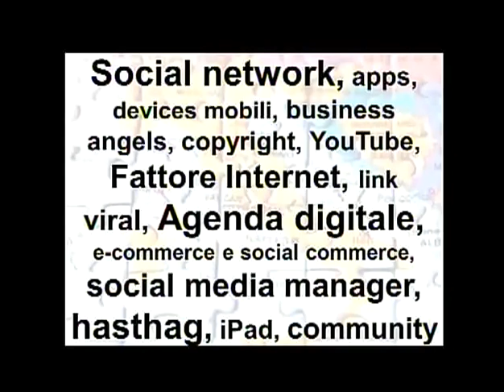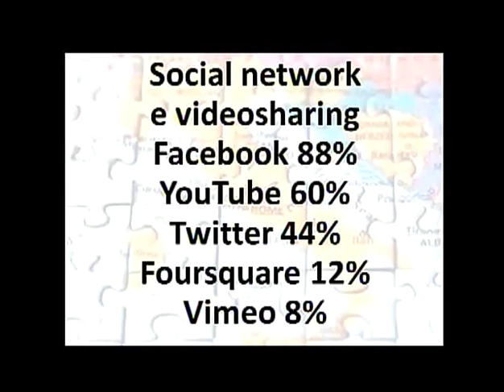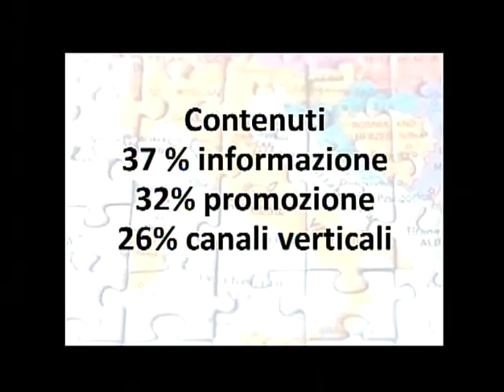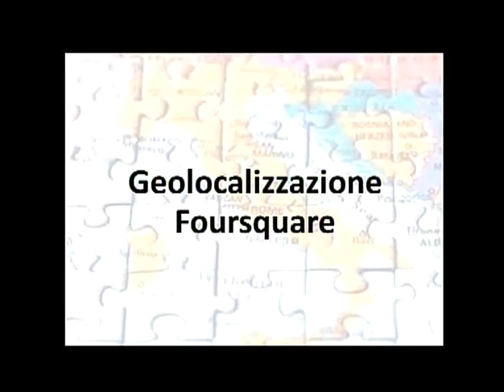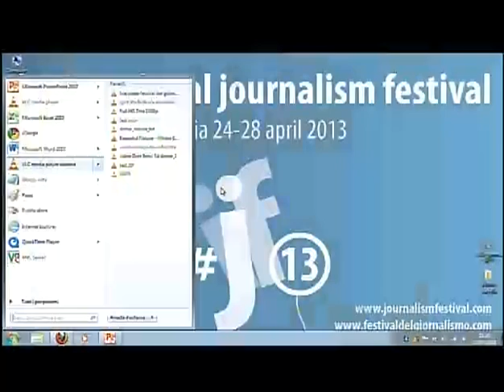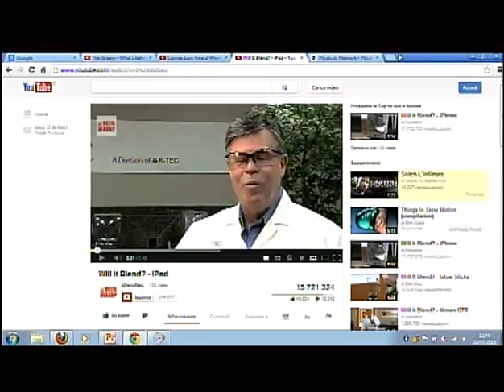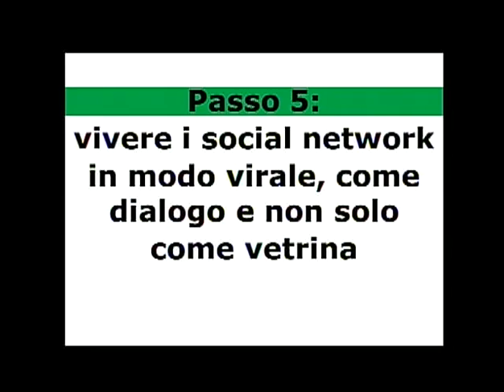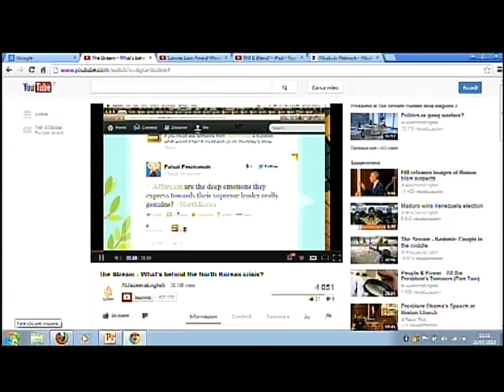Come accendere una social tv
La nuova filiera digitale complessa ma compressa genera nuove economie in rete. Si moltiplicano web tv e testate digitali. Ma come realizzare una social tv, ovvero un progetto editoriale sostenibile e che intercetti pubblici specifici? A quali aspetti -- da quelli di regolamentazione alle dinamiche social - prestare maggiore attenzione?

Organizzato in collaborazione con Altratv.tv